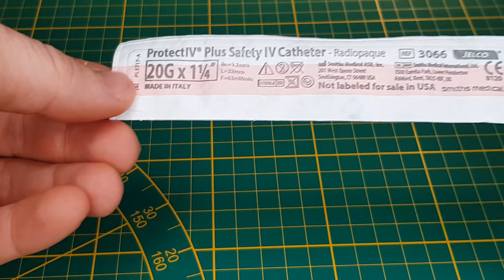Pose de voie veineuse périphérique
Poser une perfusion (une perf'), une VVP, un KT... on revoit ensemble les astuces de pratique et les indispensables pour réussir facilement et dédramatiser pour les patients la pose de voie périphérique.

Cette vidéo s'appuie sur les recommandations de la Haute Autorité de Santé (HAS) et de la Société de Réanimation en Langue Française (SRLF) en vigueur lors de sa sortie).